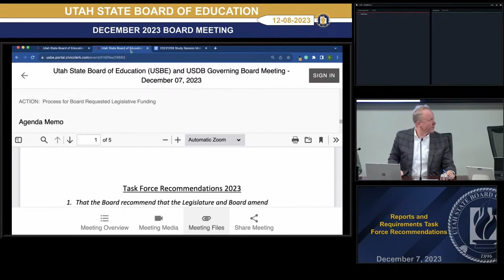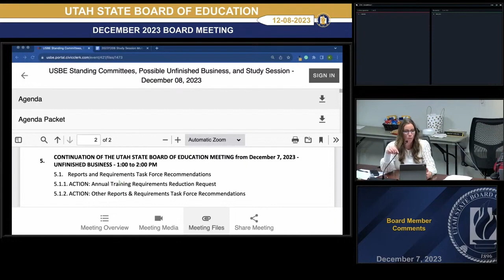20231208 14. Board Member Comments